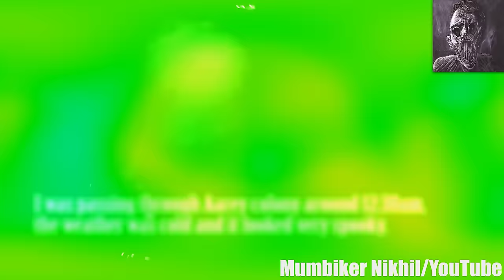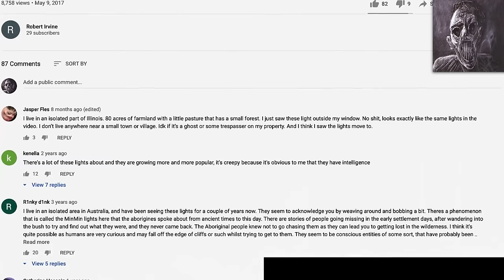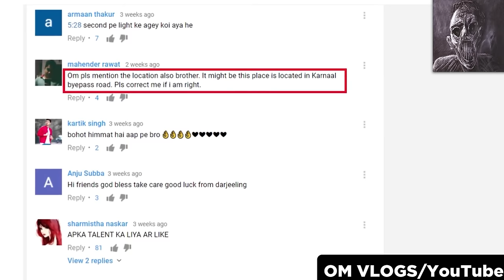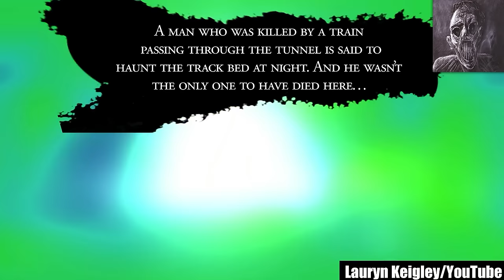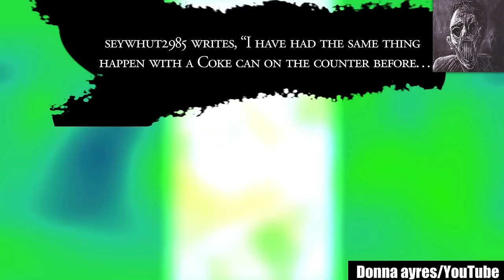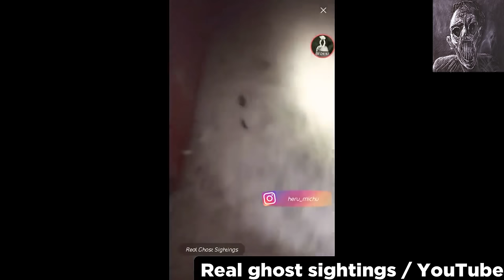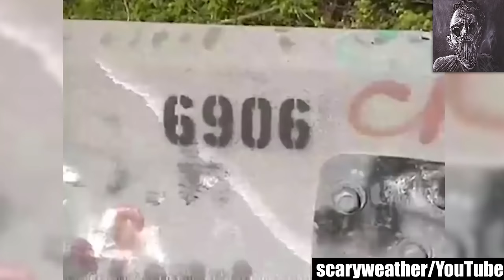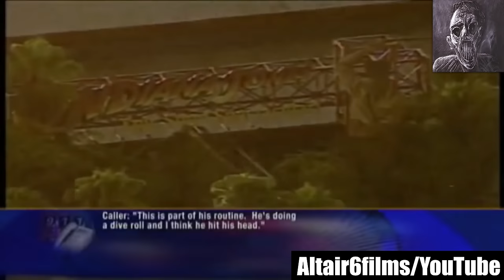The Scariest Videos From Down in Ohio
Nightmares creep in when we're at our most vulnerable — deep asleep in the dark of night. And when we're in the thick of it, sussing out that they're simply the fabrications of our own imagination is of little comfort. However, the chills are made all the worse when our worst nightmares creep into our reality. The scary videos that I've put together in this compilation are going to expose you to dread of the same kind... the kind you have never experienced before.

Here are the most scary videos from down in Ohio! Seriously, they’ll leave you frightened out of your wits! Teeth falling out, being chased, trains falling, and other common recurring nightmares would seem basic when compared to the sort of nightmares the entries in this scary comp will shape your reality with. These creepy videos will grab and keep you in their thrall for months to come, making you succumb to sheer fear and lose yourself in the utmost depths of anxiety, uncanniness, and plain, pure horror.

I tend to laugh at some of the scary videos that I stumble upon on YouTube. To tell the truth, they never chill me enough to unsettle me even a bit. However, when I first came across the entries included in this compilation of creepy videos, I genuinely felt uneasy. Shivers ran through my spine, and they didn't stop haunting me for weeks after watching the entries in this spooky collection.

In no way am I exaggerating when I say that: 1, I genuinely considered turning off my PC and never watching anything scary ever again; 2, I felt daunted to the point of wondering if I was entertaining 'energies' I should not entertain by watching these creepy videos; and 3, I said a couple of prayers before going to bed for days after watching this scary comp. I still get chills thinking about it all.

In the ocean of scary videos that you'll find across not just YouTube but the whole internet in general, it's simple to find many that can be easily explained — which takes all the horror away. But what if something cannot be explained? Something you can't seem to find an underlying reason for — or an answer to? That's beyond petrifying! That, my friends, is what I like to call something that freaks you out of your wits! All the creepy videos you'll find in this ultimate list of scary videos will freak you out just the same or worse.

Featuring creepy incidents in a haunted house, ghost encounters, paranormal activities, apparitions, and mysterious entities of all kinds, this compilation of scary stories will give malevolence a whole new, eerier meaning for you. After watching these creepy videos, you'll know that fictional monsters like Frankenstein or Dracula aren't what you need to be afraid of — it's what lurks in the shadows of the places you're most familiar with that's truly terrifying. With that, I'll leave you with a final word: Proceed at your own peril.